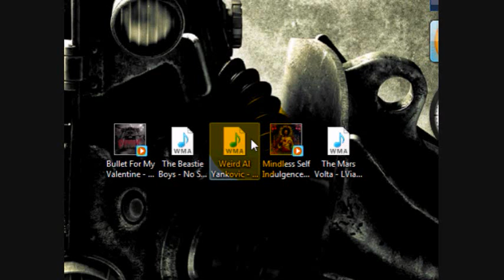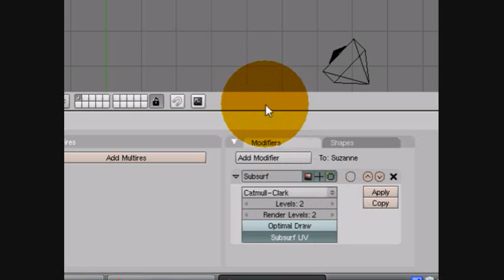Blender - How To Make Your Models High Definition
A Very Short Tutorial That Is Aimed At Beginners Who Want Thier Models A Lot Clearer, With More Faces.